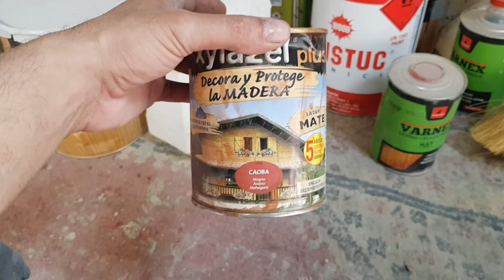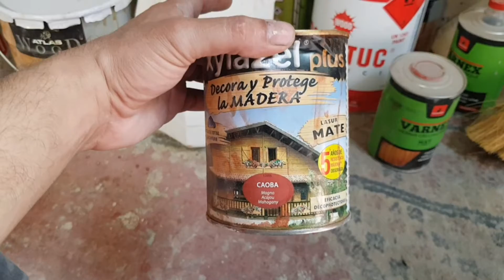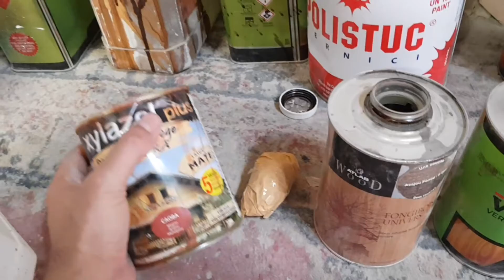جديد اللون التركي الجميل اكاجو المشهور شرح من اول 💕تركيبة 2022 جودة ممتازة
جديد صباغة الخشب   برنيز اكاجو المشهور   من احسن الوان البرنيز  برنيز ملقب بي التركي  في الفيديو ماط  من الاحسن يكون ساتيني  لي يعطي نضرة خلابة شرح من اول مرحلة مع المواد المستعملة  لي التركيبة اللون اكاجو

نقش_ الصالونات_ المغربية
طريقة دهان الخشب بالرش

ط

Le Mieur Verniseur Du Marocاحسن فرنسور فالمغرب - الصفحة ...
I

لا يمكن أن تشهد صيحات الديكور تغييرا وتجديدا على جميع المستويات دون أن يأخذ الصالون المغربي حقه أيضا وذلك عن طريق اعتماد مجموعة من الصيحات واللمسات الراقية والجديدة التي تدخل الساحة وتحتل المراتب المتقدمة لدى عشاق الديكورات خاصة الصالون المغربي الذي يعتبر مهما جدا لكل بيت مغربي.
وتتميز اللمسات الجديدة من الصالون المغربي التي دخلت بقوة من أروع الخامات الجديدة التي لاقت الإقبال الكبير من طرف الراغبين في تجديد صالوناتهم ومنحها الرونق والأناقة المثالية التي تبحث عنها كل النساء لجعل هذا الفضاء مميز.
salon marocain gris et bleu,salon marocain gris et rouge,salon marocain gris et rose,salonmarocain grenat,
salon marocain petit espace,salon marocain promotion,salon marocain pierrelatte,salon marocain rouge,salon marocain rouge et beige,salon marocain romi,salon marocain rabat,salon n,